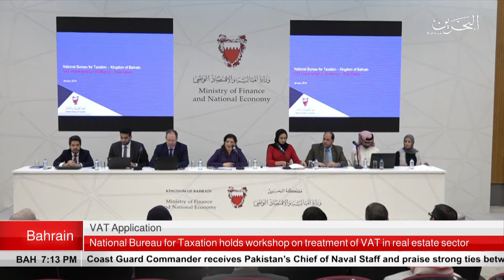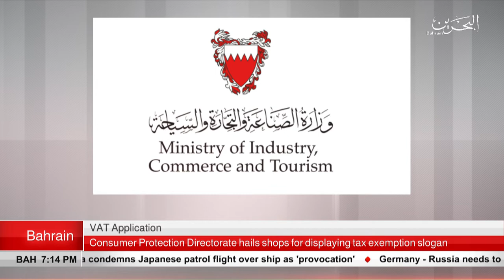BAHRAIN NEWS CENTER : ENGLISH NEWS 23-01-2019